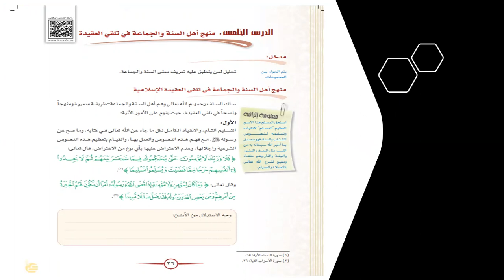مقرر توحيد1 المرحلة الثانوية الوحدة الأولى الدرس الخامس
النظام المشترك